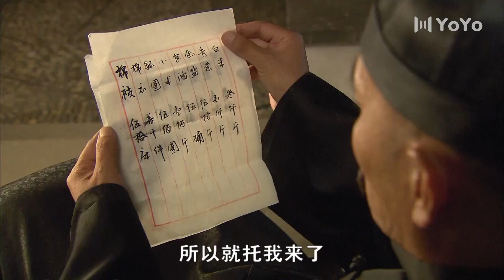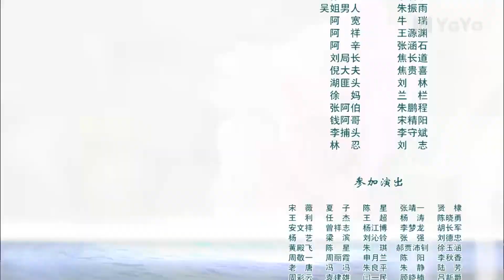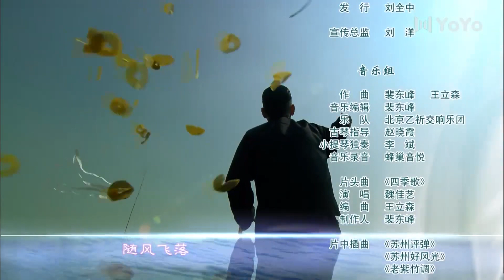【FULL】EP25 姑蘇女人